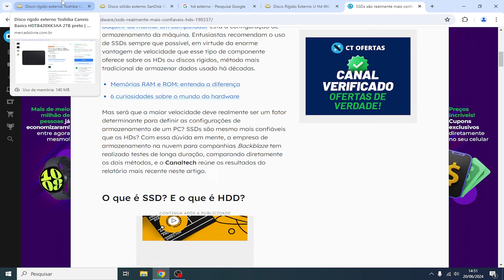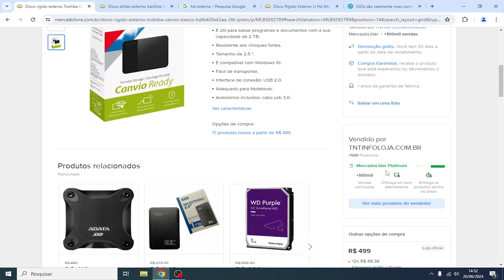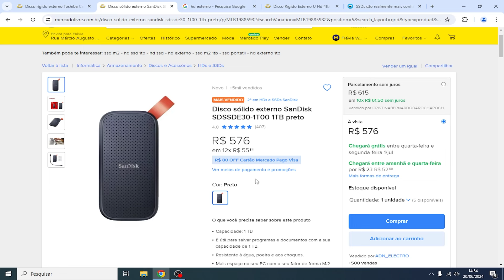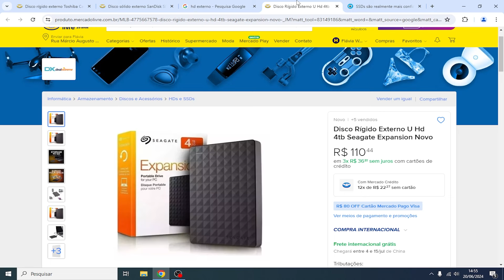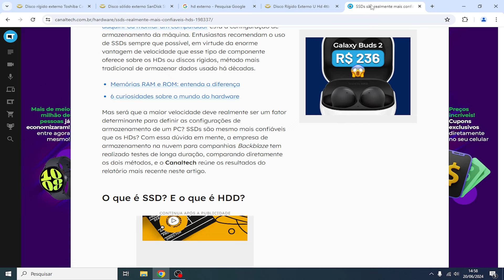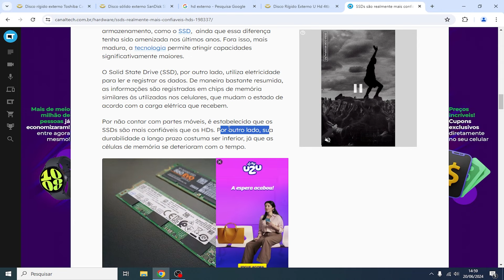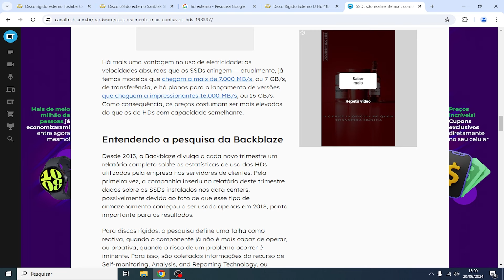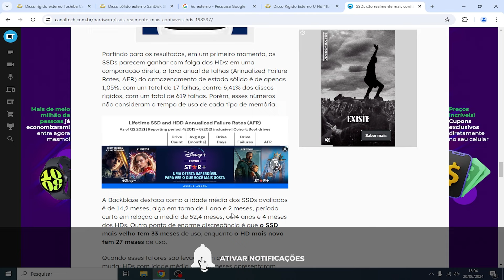Comprar HD Externo ou SSD Externo? Vantagens e Desvantagens (Evite Golpes)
Conheça algumas características dos HDs e SSDs externos.

💎 HD Externo (Na Amazon)